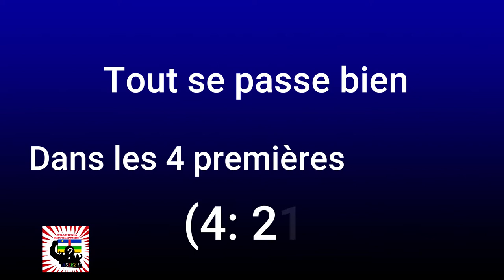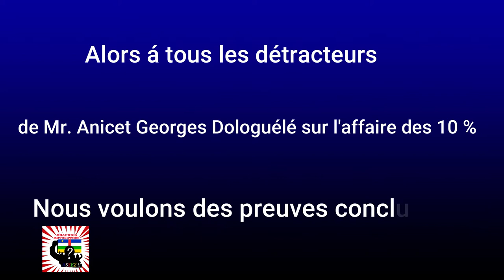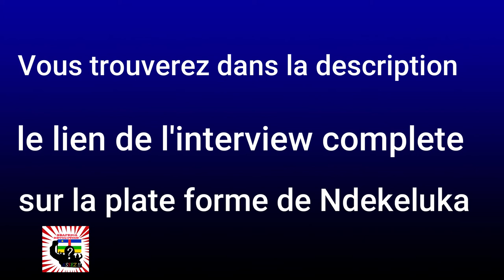Anicet Georges Dologuélé (URCA) Interview Polémique Sur la Radio Ndekeluka (Centrafrique)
Intervention de Mr.  Anicet Georges Dologuélé président de l'URCA sur les ondes de la radio Ndekeluka .Publiée le 19 août 2020.(Centrafrique)